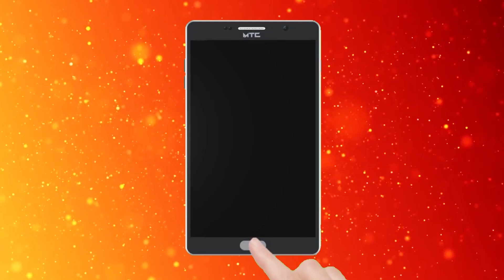కాశీ వెళ్లారా వెళ్లితే అక్కడ ఏం చేయాలో మీకు తెలుసా | You know what to do if you go to Kashi